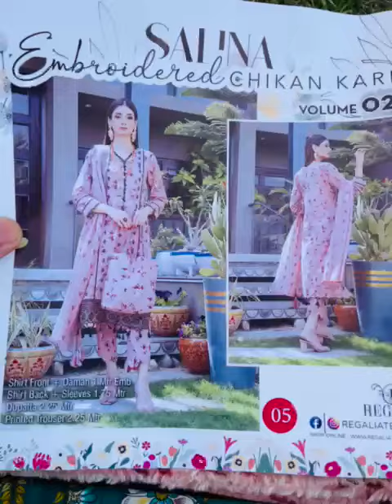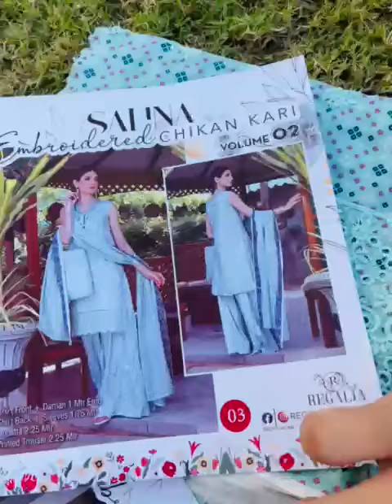May 29, 2023